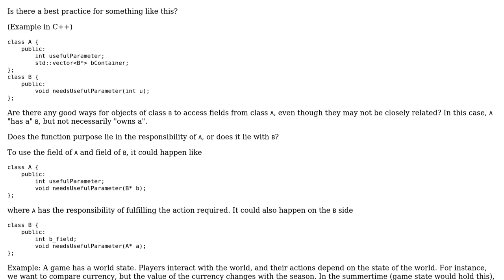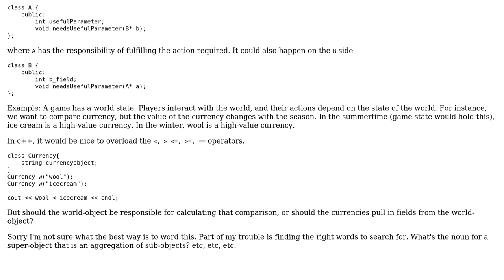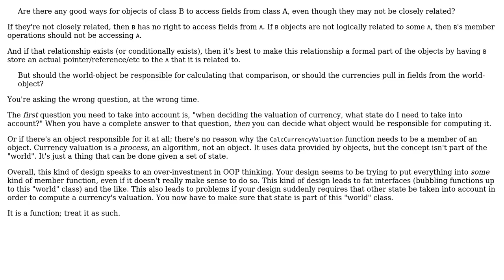Software Engineering: Best OOP practices for object accessing "aggregate object" members?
With thanks & praise to God, and with thanks to the many people who have made this project possible! | Content (except music & images) licensed under CC BY-SA | Music | Images & others | With thanks to user Nicol Bolas user Dillon Chan and the Stack Exchange Network Trademarks are property of their respective owners. You are responsible for your own actions.